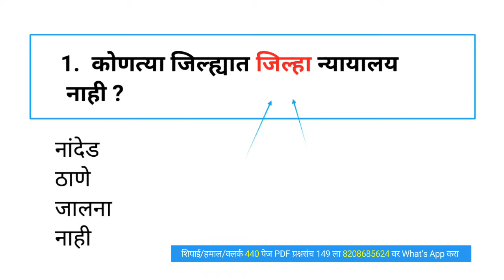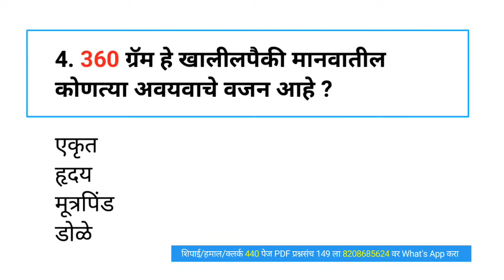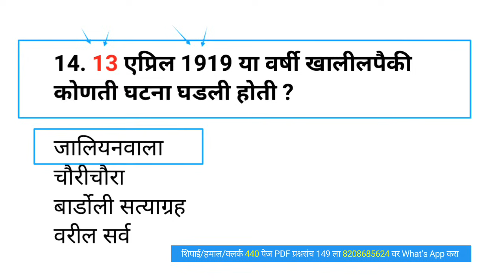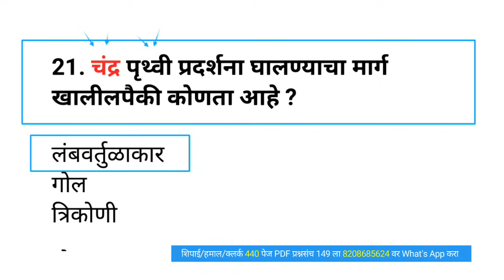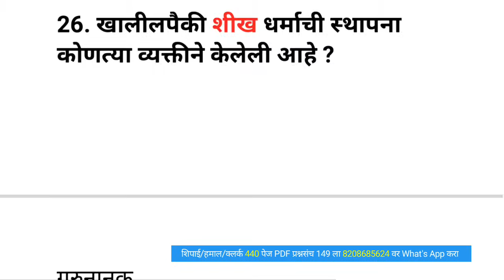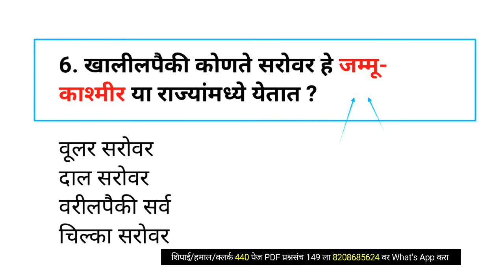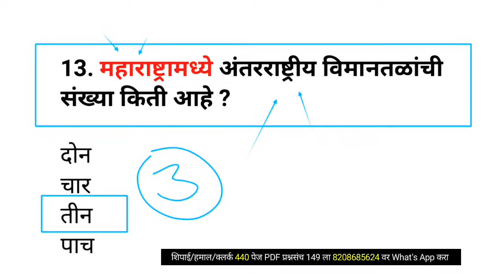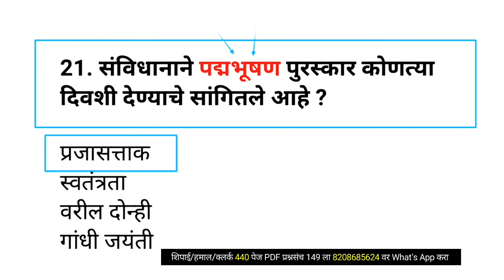जिल्हा न्यायालय भरती प्रश्नपत्रिका | District Court Exam Gk | Jilha Nyayalay Gk Question Paper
Your Query-

Court related GK questions
District Court clerk question paper
Jilha nyayalay exam
District Court recruitment 2023 question paper
Jilha nyayalay Sipahi Bharti question paper
Jilha nyayalay Bharti 2018 question paper
Jilha nyayalay Bharti classes
District Court clerk exam model paper Maharashtra
District Court clerk exam preparation
Static GK for District Court exam
Current affair for District Court exam 2023